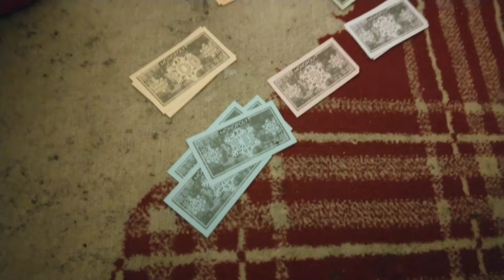Christmas Eve 2018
Christmas Eve 2018 a little different for us from previous years with Shannon living away from home and working